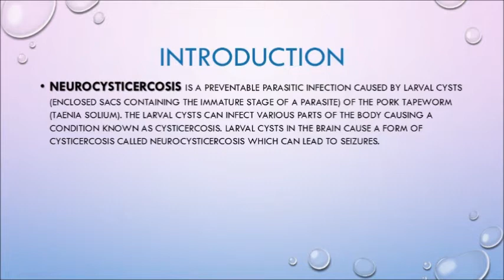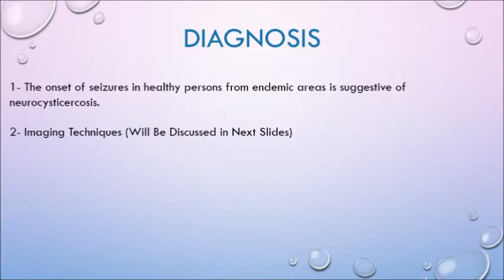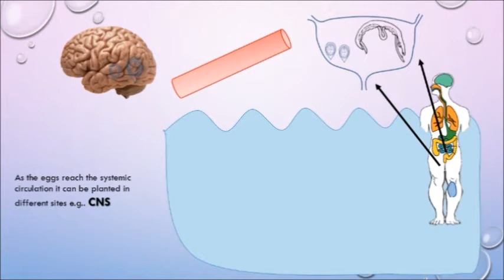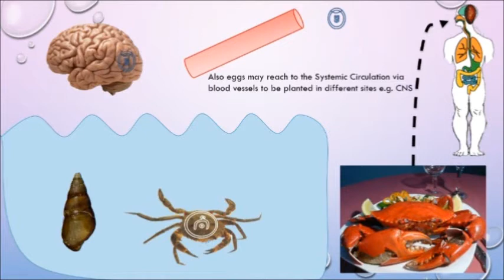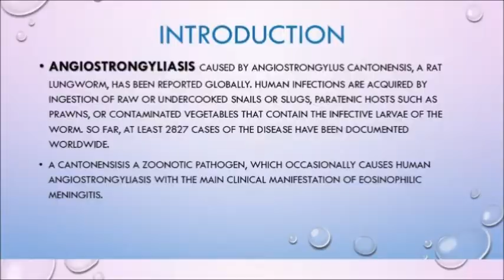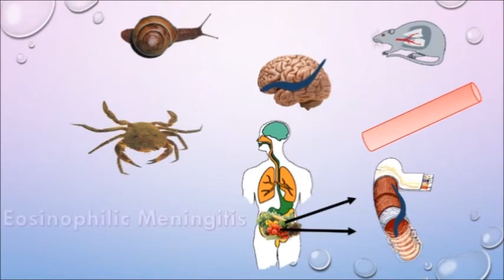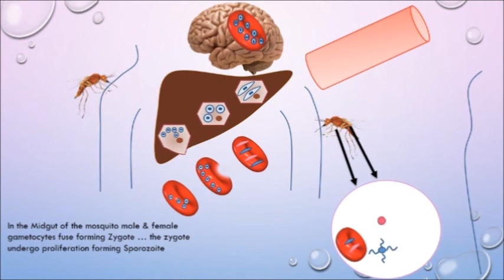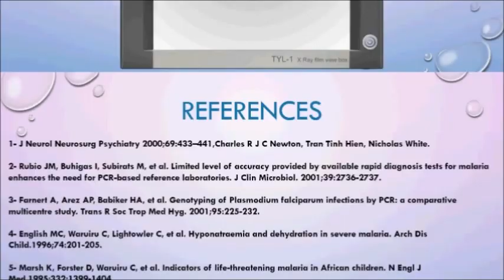Parasitic Infections of CNS